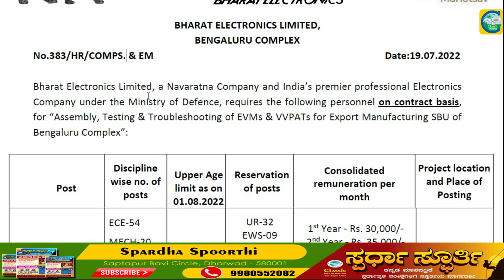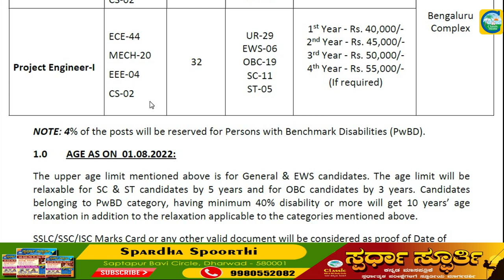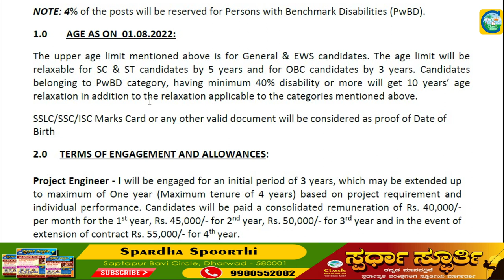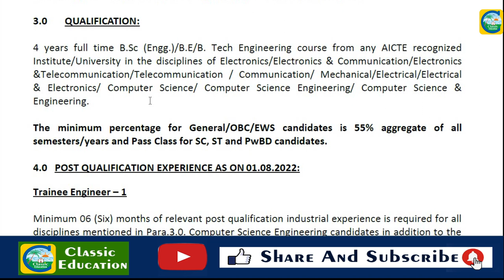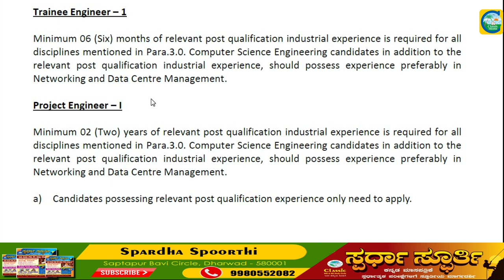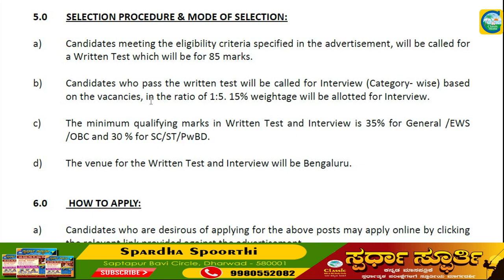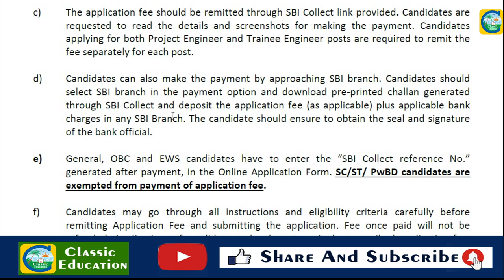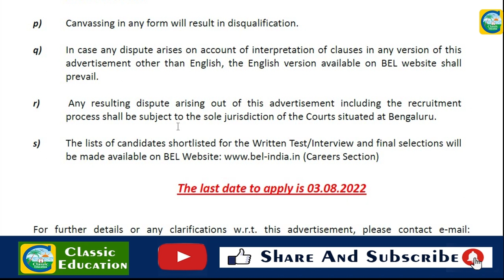BELನಲ್ಲಿ ಹುದ್ದೆಗಳು||ಬೆಂಗಳೂರು||ಉದ್ಯೋಗ ವಾರ್ತೆ||CLASSIC EDUCATION